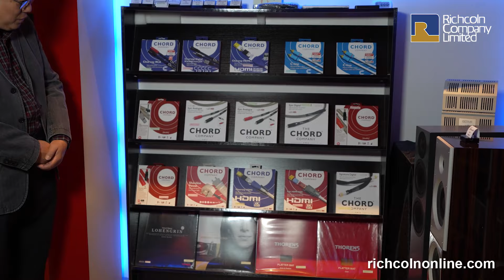新漢 2024 年度陳列品大特賣預告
今年的陳列品大特賣減價的種類豐富，減價幅度比過往進取，特別是舊型號和不再代理的產品落價更甚志在清貨，由於數量不多，更要眼明手快對準目標，建議大家早著先機才能揀到筍?，祝各位旗開得勝覓得心頭好！

📆 舉辦日期: 2024年1月 12 ~ 20 日 (星期日休息)
⏰ 營業時間: 星期一至星期六 10:00am ~ 7:00pm
📍  地點: 香港灣仔駱克道188號兆安中心5字樓

🚛 凡消費滿 $1,000 或以上者，均可享有全港免運送貨服務 (離島除外)。

‼️ 減價期間不設電話和 Whatsapp 報價及預留貨品服務，為免向隅，任何時間歡迎在網上選購。‼️

減價期間，敬請留意本公司每天的減價貨品推介！